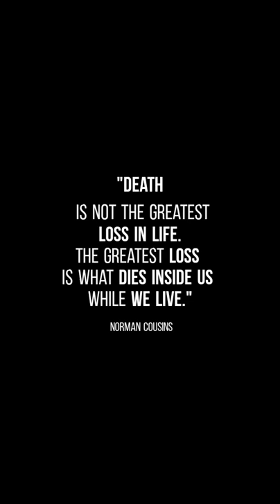Norman Cousins quote